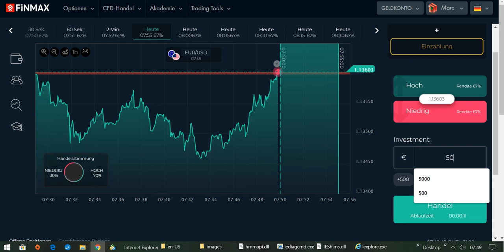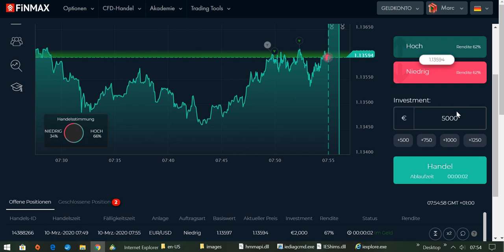International BO & CFD/FX Trading Academy - Nur die besten Trading-Signale handeln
Mein Name ist Marc Lindner. Ich bin seit vielen Jahren erfolgreicher Trader in den Bereichen Binäre Optionen und CfD/Forex. Ich habe es mir zur Aufgabe gemacht, andere Menschen aus dem Job-Hamsterrad zu befreien. Aus diesem Grund, um mein Wissen weiterzugeben, coache ich Dich, damit Du auch deine persönliche Freiheit erreichst. Profitiere von meiner langjährigen Erfahrung als Daytrader und buche mein Privat-Coaching. Das Privat-Coaching ist in deutscher oder englischer Sprache möglich. Ich wünsche Dir viel Erfolg.